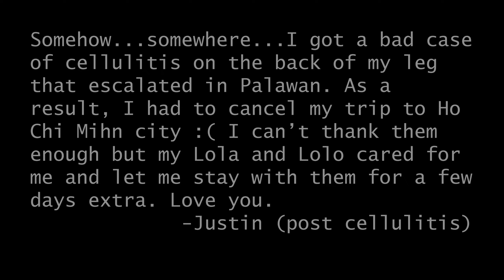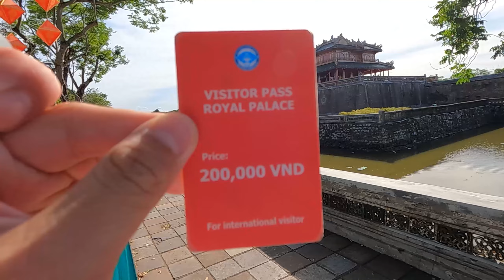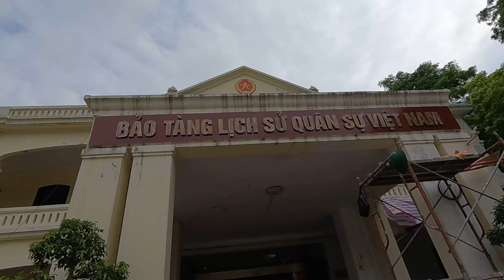My 60 Days Experience: Part III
Justin from the future decided to finally pay for premiere pro for a month and get back to 2 year old footage. Gotta finish what I started!

Enjoy Southeast Asia travels from summer 2022'